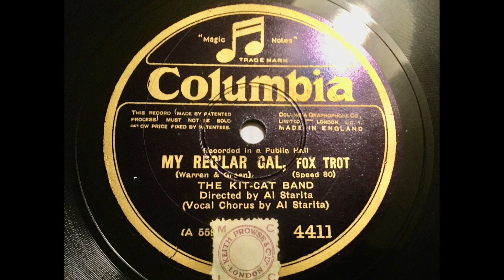The Kit Cat Band (Ray Starita) - My Reg'lar Girl